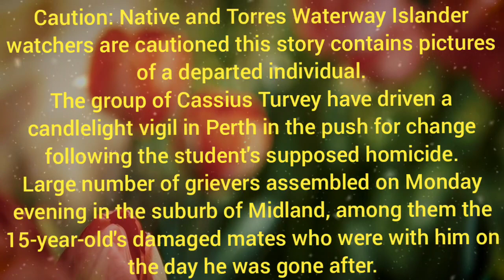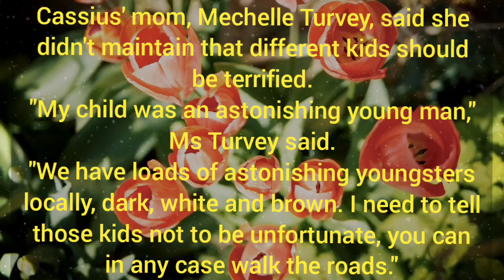jack brearley/cassius perth/cassius turvey perth/cassius turvey news/cassius turvey rally/